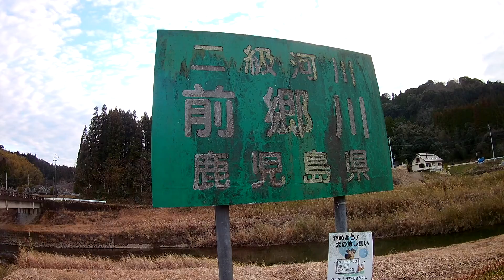JAPAN 20170206 171225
鹿児島　紹介　観光